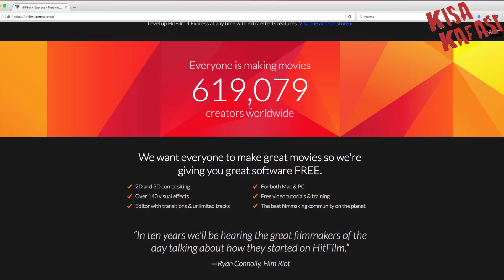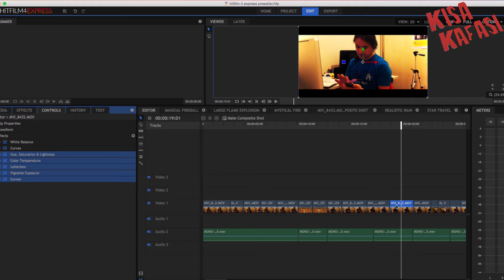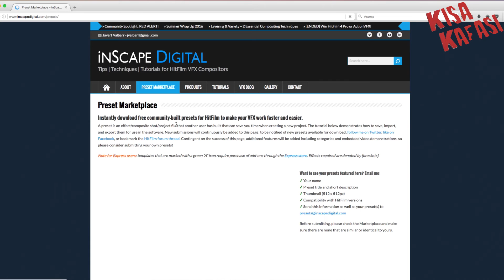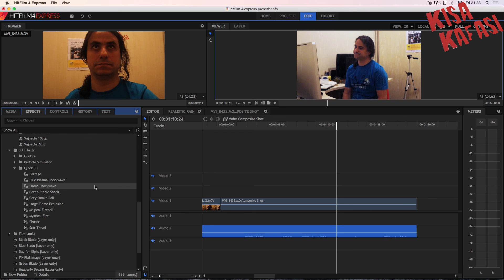HIT FILM 4 EXPRESS İÇİN ÜCRETSİZ PRESETLER / FREE PRESETS FOR HIT FILM 4 EXPRESS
Bu bölümümüzde ücretsiz montaj ve efekt programı Hit Film 4 Express ile birlikte indirebileceğiniz ücretsiz presetler hakkında konuşuyoruz.
KISA KAFASI İSTANBUL EKİBİ / KISA KAFASI ISTANBUL TEAM: (Alfabetik Sırayla) Ayçe Abana, Bestem Yuvarlak, Cem Çatık, Çağlar Sayın, Deniz Bilol, Elif Sati, Gizem Kunter, Irmak Kula, İpek Elmas Şenol, Lal Atakay, Orhan Önder Yaycıoğlu, Özlem Kanbul, Neslihan Gülay, Savaş Emre Kokoz, Selen Bilginol,  Suzan Sönmez, Yağmur Akdoğan, Ziynet Özen Özkan

KISA KAFASI LOS ANGELES EKİBİ / KISA KAFASI LOS ANGELES TEAM: Azize Erim, Xenia LaBlanc.